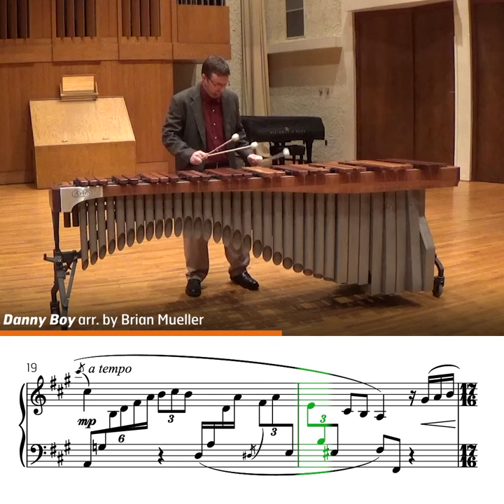Tappetizers - Danny Boy (arr. Brian Mueller)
Happy StPatricksDay! ☘️🇮🇪🍀
Please enjoy Dr. Brian Mueller's touching arrangement of the traditional "Danny Boy" - with a green music highlight for good luck!

P.S. If you like this arrangement, you'll LOVE what's coming to our YouTube tomorrow... 👀